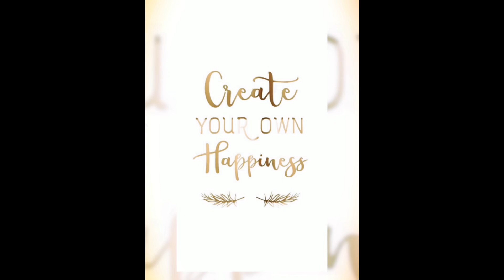BAD NEWS!!!! VSG/BYPASS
Welcome to my crazy weight loss journey!! The road has been bumpy but girl I ALWAYS wear a seatbelt 👅